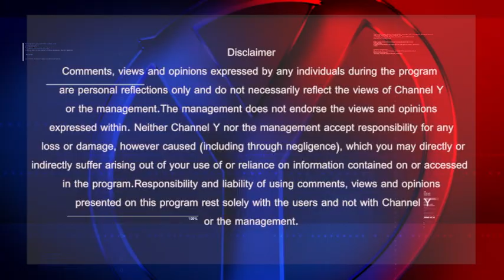Modi-led Committee Sacks CBI Chief Alok Verma | SA 360